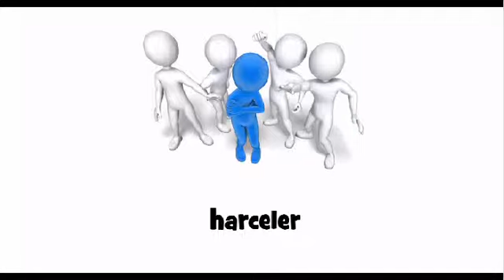Hvordan man udtaler # harceler